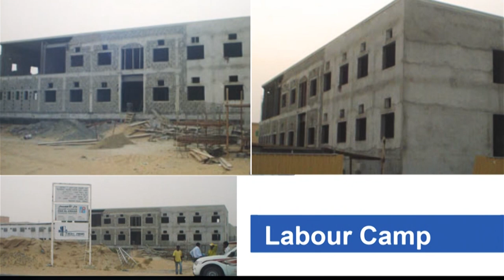Eng Hany Foukaih Managing Director of High Rise Building Constructing L L C